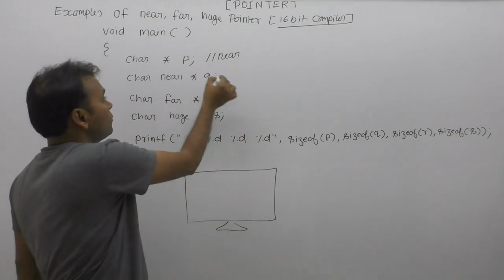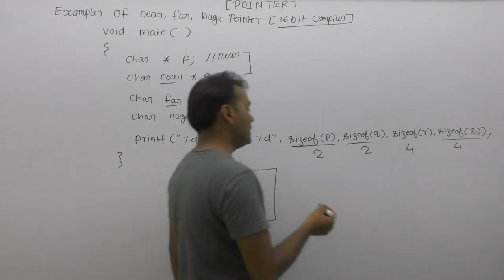Examples of function pointers| Technical questions and answers in c|Part723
C Program: Examples of function pointers| Examples of pointers| Technical questions and answers in c